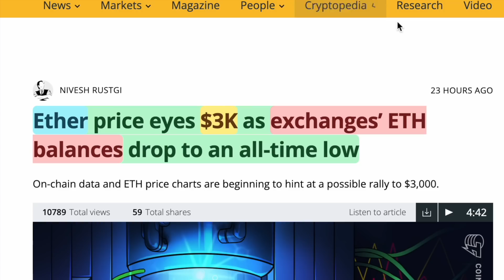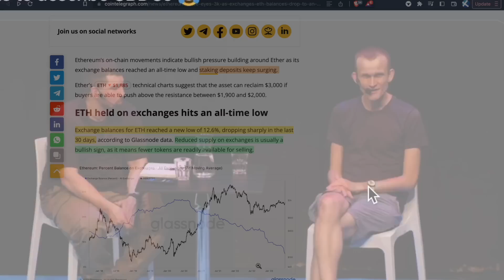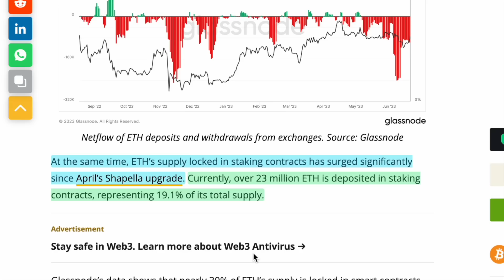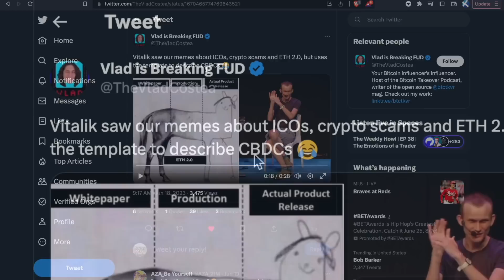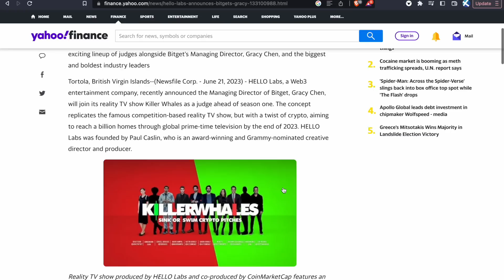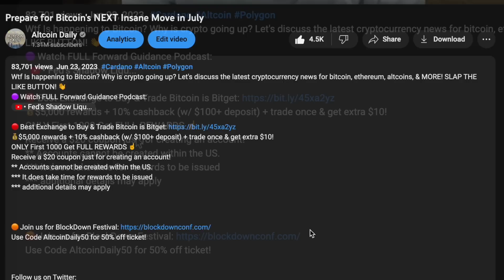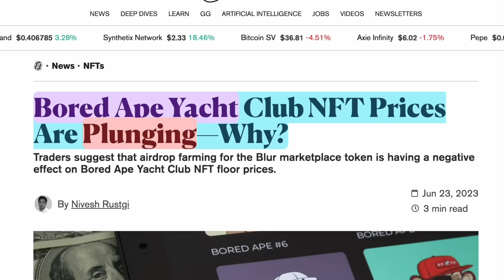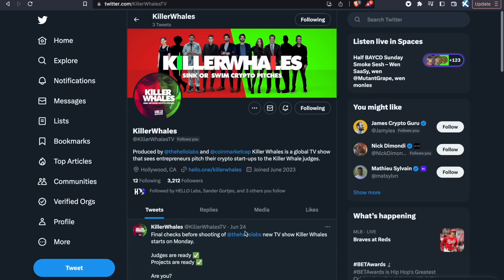Ethereum News: Something BIG Is Happening with Crypto...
Wtf is happening to Ethereum? Why is crypto going up? Let's discuss the latest cryptocurrency news for bitcoin, ethereum, altcoins, & MORE! SLAP THE LIKE BUTTON! 👋

*** It does take time for rewards to be issued
*** additional details may apply

TimeStamps:
00:00 Intro
00:14 Ethereum Balances on Exchanges DROPPING
02:27 Staked ETH Growth Milestone!
03:28 JP Morgan's JPM Coin News
04:34 Vitalik Buterin WARNS Against CBDCs
05:16 Managing Director of Bitget Joins 'Killer Whales'
05:47 Bitget Competition & Prizes!
07:25 Why Are 'Blue Chip' Ethereum NFTs Plunging?
08:59 Final Thoughts (Killer Whales Info)